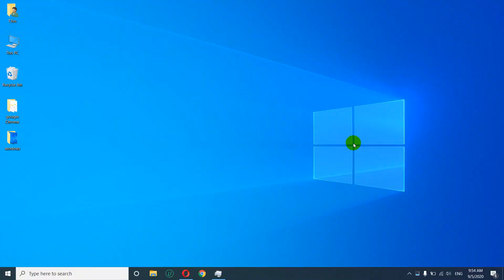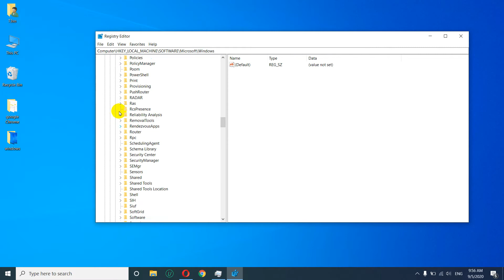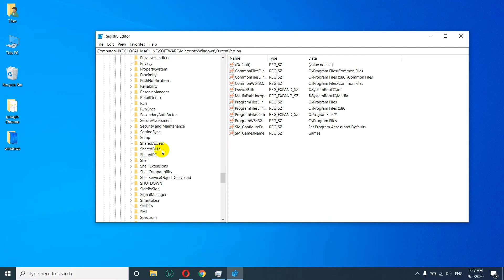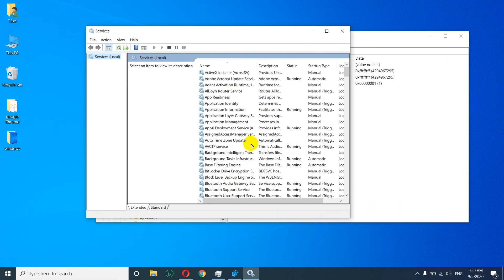How to Use Internet Connection Sharing on Windows 10